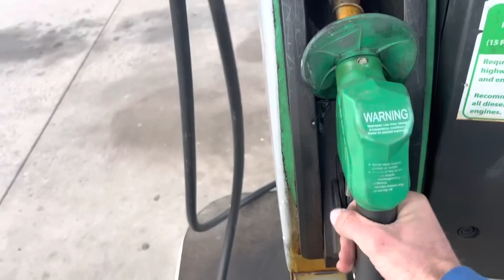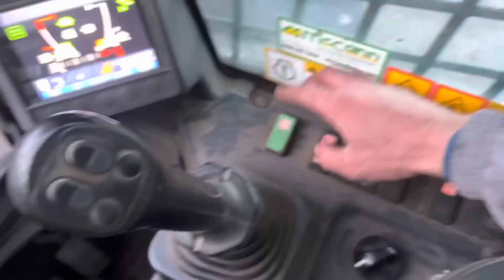Completely DESTROYING My Best Friends KING RANCH Powerstroke!